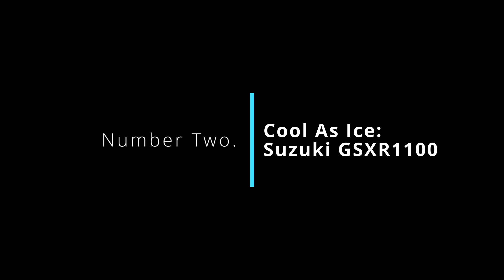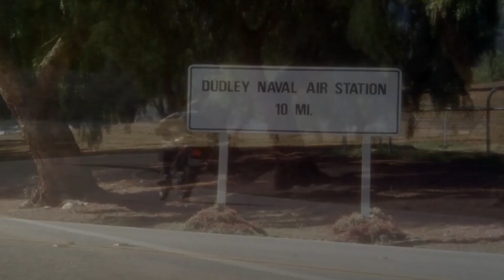The 6 Coolest Movie Motorcycles Ever!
I break down my favourite 6 Movie Motorcycles!! The most iconic Motorcycles from Cinema and a couple of Honourable mentions in there as well. What's your favourite bike from a movie?